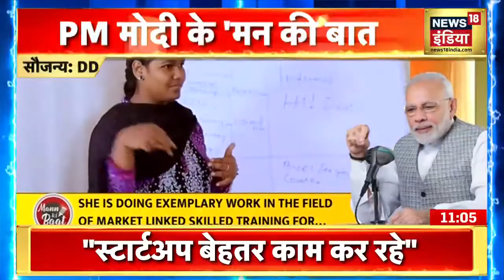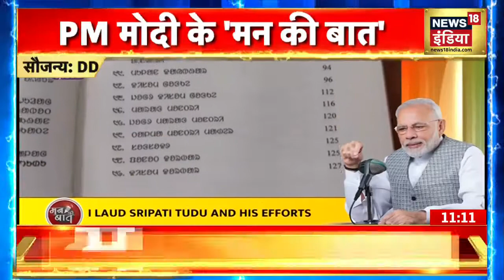Mann Ki Baat: 'मन की बात' के 89वें एपिसोड को PM Modi ने किया संबोधित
Mann Ki Baat: PM Narendra Modi ने मन की बात कार्यक्रम को संबोधित किया। उन्होंने कहा कि देश में स्टार्टअप की संख्या लगातार बढ़ रही है। खास बात यह है कि वैश्विक महामारी के समय में भी देश में स्टार्टअप की संख्या बढ़ी है। देश में यूनिकॉर्न की संख्या 100 के पार जा चुकी है। मुझे इस बात का गर्व है कि भारत में बहुत से ऐसे मेंटर्स हैं, जिन्होंने स्टार्ट अप को आगे बढ़ाने के लिए खुद को समर्पित कर दिया है